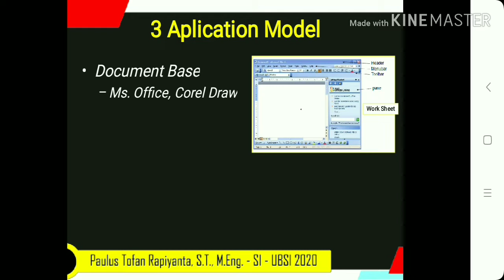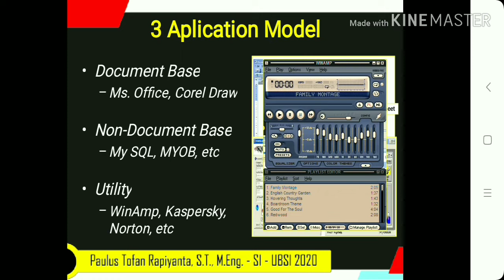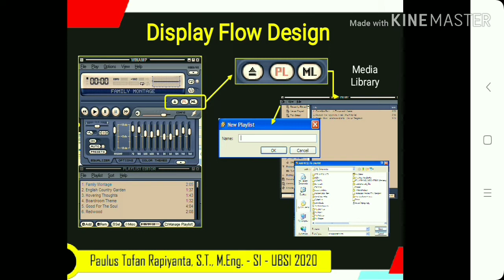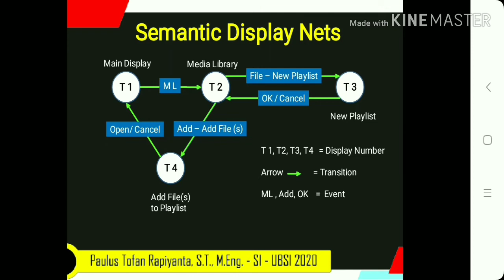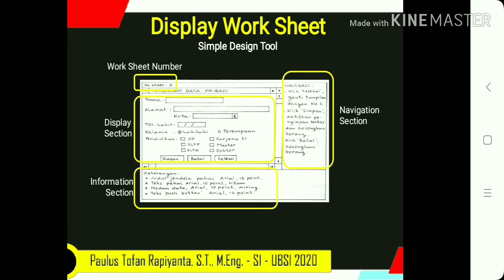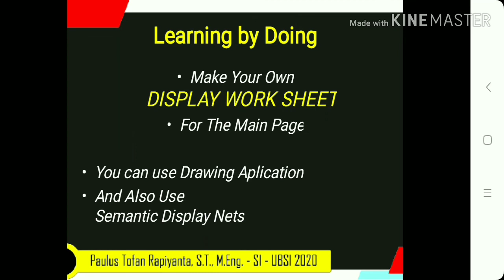Interface Design - Tutorial to Make Semantic Display Nets & Display Work Sheet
Video ini akan membahas tentang cara merancang Tampilan antarmuka menggunakan Jaring Semantik Tampilan dan Lembar Kerja Tampilan. Penting banget untuk anak IT yang akan melakukan perancangan tampilan. So.. Enjoy the video